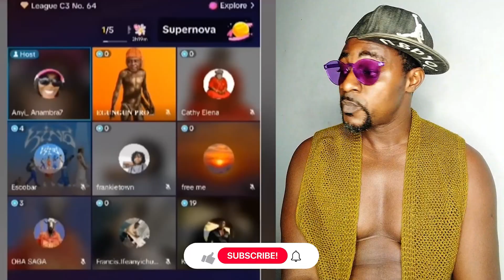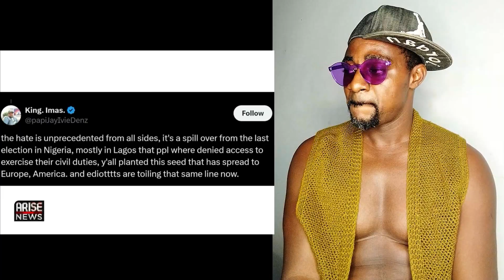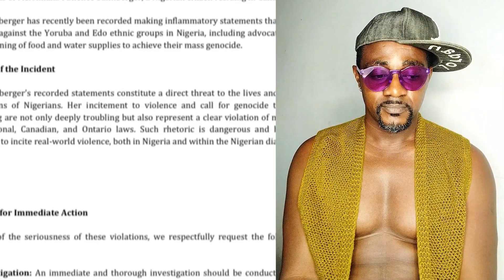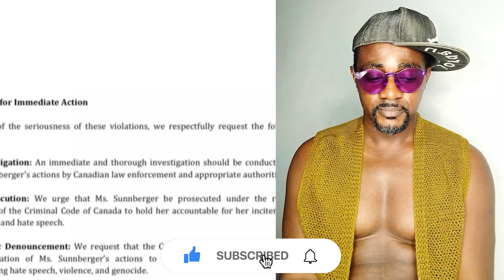FG Identifies Woman Threatening to Kill Nigerians In CANADA👍👍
Just Image How Some People Are Heartless You Want To Poison Your Country People Because You Hate Them